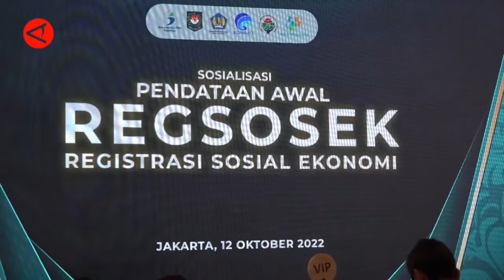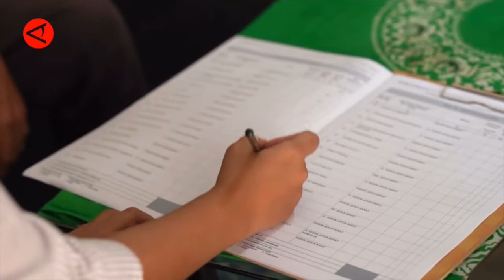BPS KERAHKAN PETUGAS REGSOSEK JEMPUT BOLA MULAI 15 OKTOBER 2022